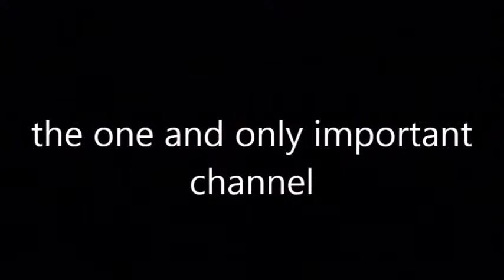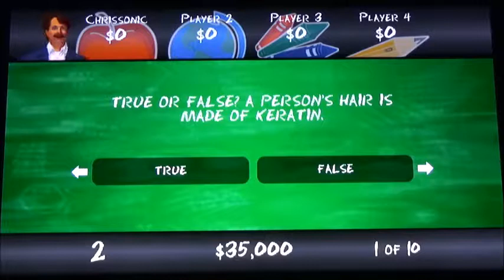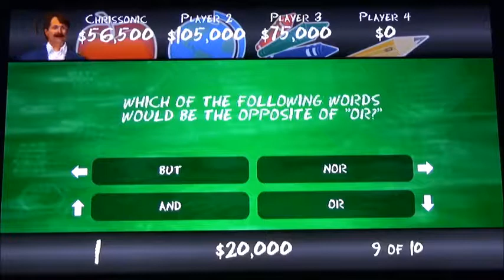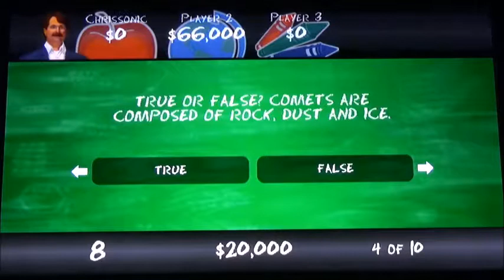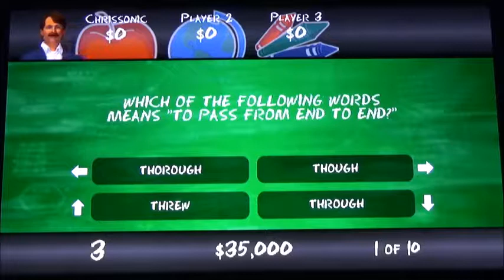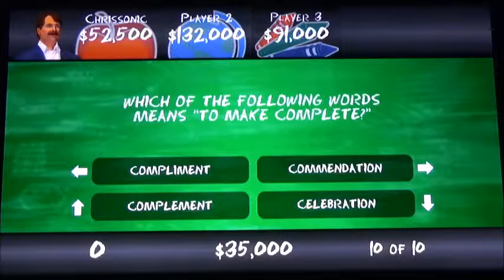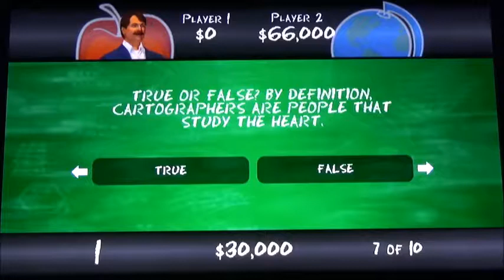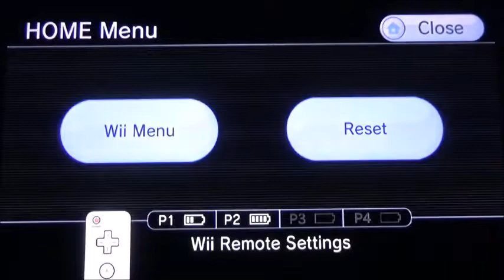Are you smarter than a 5th grader Flashcards Competition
Hey everyone, this is the competition of everyone's favorite game is flashcards. For now, we'll see who wins the flashcards competition. Are you enjoying this video, click the thumbs up button to like this video, you can also subscribe to my channel for more videos, and follow me on my social media @chrissonicguy on Instagram, Snapchat and Google+.